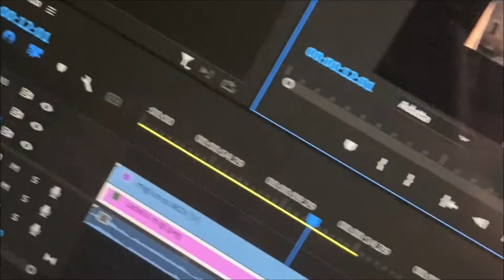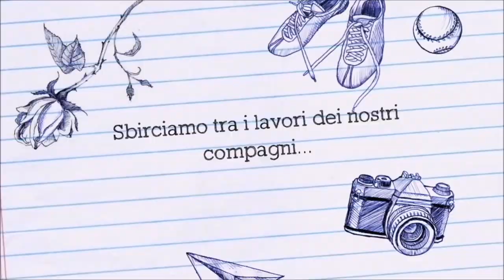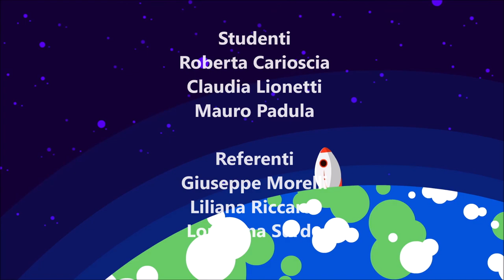Liceo Scientifico "Dante Alighieri" - Matera PNSD 2021